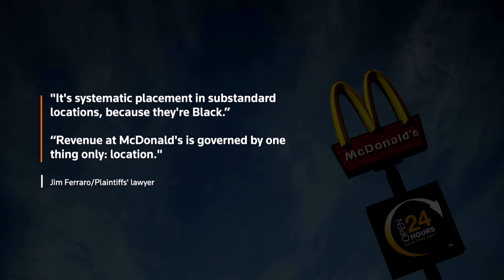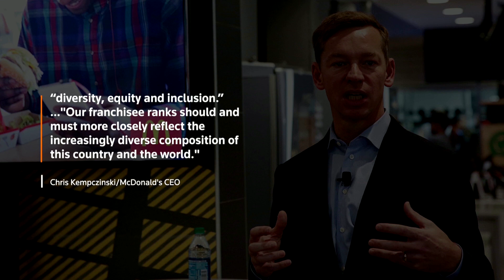McDonald's sued for racial discrimination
McDonald's has been sued by 52 Black former franchise owners who accused the fast-food giant of racial discrimination by steering them to depressed, crime-ridden neighborhoods and setting them up for failure.